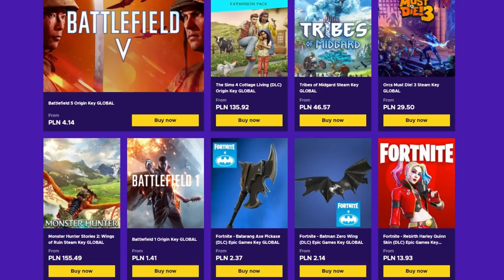EU4 RASSIDS GUIDE PL | CZERWONE PRUSY ARABII | Europa Universalis 4 PL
OPIS
AVE. Rozpoczynam kampanie w Europa Universalis 4 PL.  W tej rozgrywce w EU4 Rassids nie będę tworzył EU4 Yemen. Nie jest też dobrym pomysłem tworzenie EU4 Arabia. Dlatego, że EU4 Rassids Ideas są bardzo dobre i mocne. Będzie to odcinek w stylu EU4 RASSIDS GUIDE PL, gdzie postaram się pokazać dokładnie pierwsze ruchy, strategie podboju czy exodus.